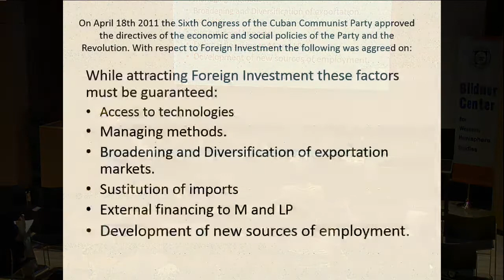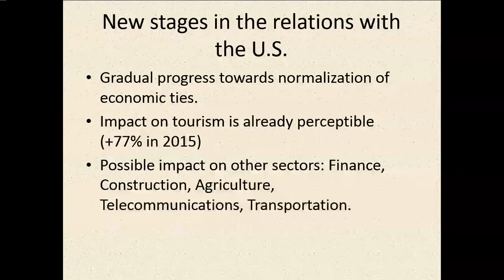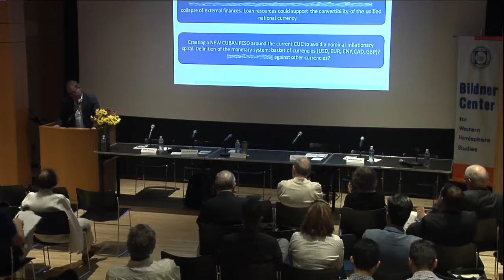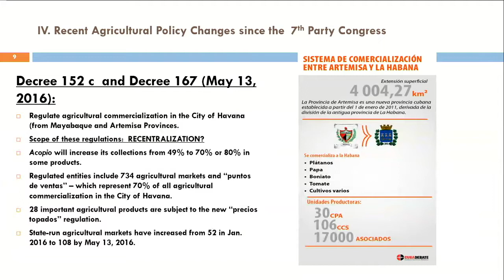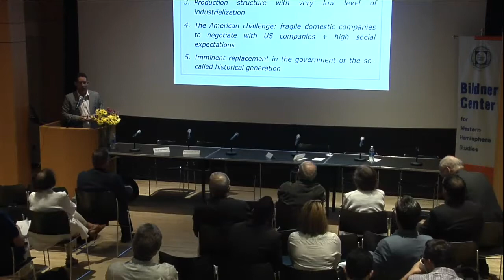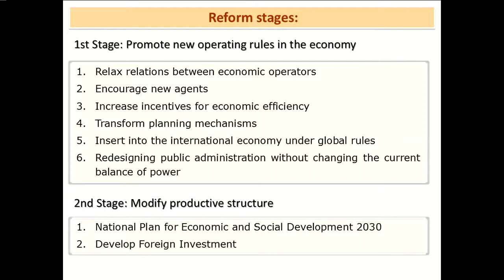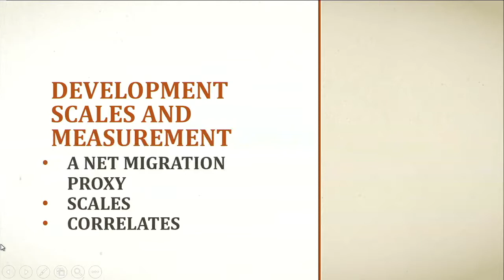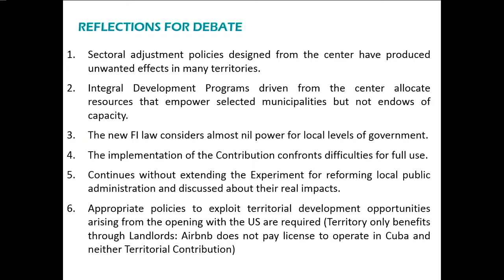Colloquium on the changing Cuba Economy - May 31, 2016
The Bildner Center colloquium will explore the extent and character of Cuba’s reform process since 2011. Presentations (some in English and others in Spanish) will emphasize current trends, options, and prospects.

Omar Everleny Pérez Villanueva (Doctor en Economía, Universidad de la Habana) has been a professor of Economics at the University of Havana for 32 years. Dr. Everleny has taught and lectured at various universities in Cuba, the U.S., Japan, France, Spain, Brazil, Puerto Rico, Mexico, China, and other countries. He has published more than 70 works on the Cuban and international economies. He is co-author of Cuban Economy at the Start of the Twenty-First Century, Reflexiones sobre la economía cubana, Miradas a la economía cubana, volumes I and II, Cincuenta años de la economía cubana, and Cuban Economic and Social Development: Policy Reforms and Challenges in the 21st Century.

Mario González-Corzo (Ph.D., Rutgers University) is associate professor at the Department of Economics at Lehman College, CUNY, where he teaches graduate and undergraduate courses in economics and finance. He is also an adjunct professor at Columbia University. His research and areas of specialization include Cuba’s post-Soviet economic transformations, the role of remittances in the Cuban economy, and Cuba’s banking and agricultural sectors. Dr. González-Corzo is a contributing editor for the section on Cuban political economy and economics of the Handbook of Latin American Studies (HLAS) published by the Library of Congress. He is also a research associate at the Institute for Cuban and Cuban-American Studies at the University of Miami (FL).

Mauricio de Miranda (Ph.D., Complutense University of Madrid) is professor and director of Center for Asia and Pacific Studies at the Pontificia Universidad Javeriana Cali, Colombia. His research areas include: comparative analysis of policy development and economic systems, development models, and international political economy. He has edited and co-authored several books about Cuba and Latin America, and authored several articles on the Cuban economy.

Oscar Fernández (Doctor en Economía, Universidad de la Habana) is professor of economics at the University of Havana. He is head of the National Economy Planning Department at the University of Havana. His research includes the functioning characteristics of the Cuban economy, national economic planning, and comparative socio-economic systems. Dr. Fernández received the University of Havana Research prize in 2011 for his work on the Cuban economic model. He is member of the Scientific Council of the Economics faculty; member of the Permanent PhD tribunal of Applied Economy at the University of Havana and Secretary of the Executive Board of the Cuban Scientific Society for Planning (National Economists and Accountings Association) of Cuba. He has also been Delegate to the Provincial Assembly of Popular Power in Havana and the provincial parliament for 10 years.